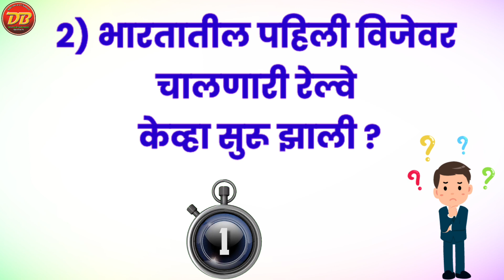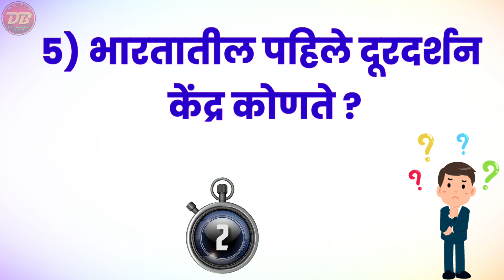सांगा पाहु उत्तरे | जनरल नॉलेज २०२३ | पोलीस भरती तयारी | स्पर्धा परीक्षा तयारी